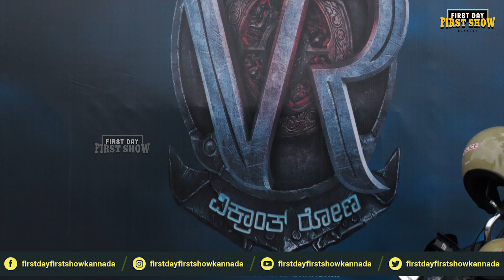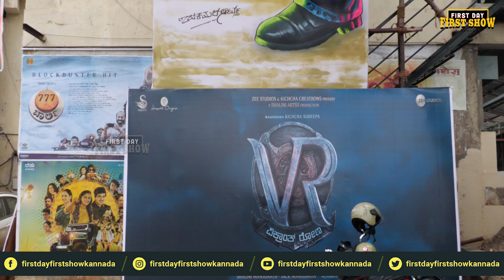ವಿರೇಶ್ ಥಿಯೇಟರ್ ನಲ್ಲಿ ಗುಮ್ಮ ಬಂದ ಗುಮ್ಮ | Vikrant Rona Cutout | Kichcha Sudeep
My Accounts